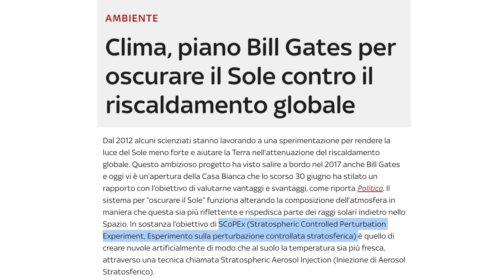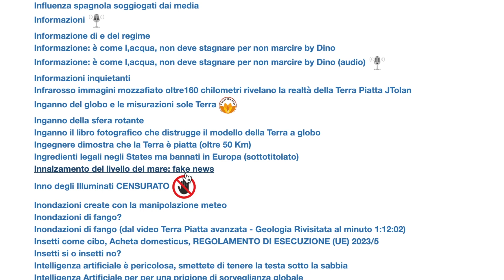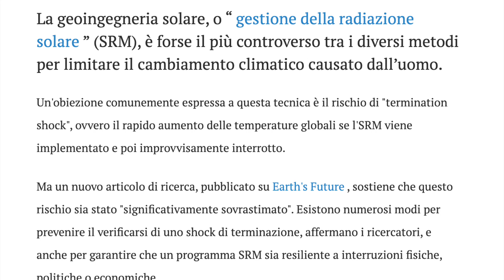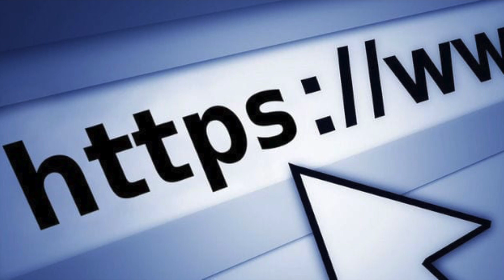Affievolire il sole con la chimica